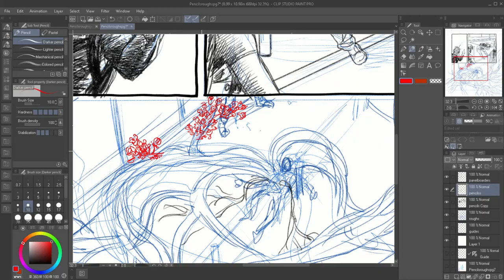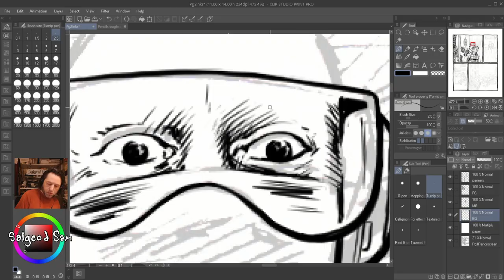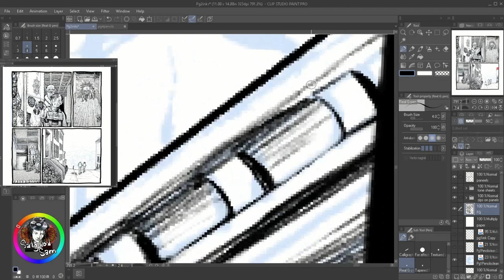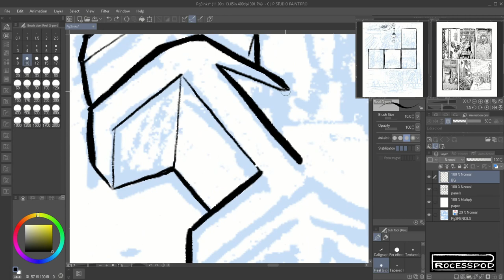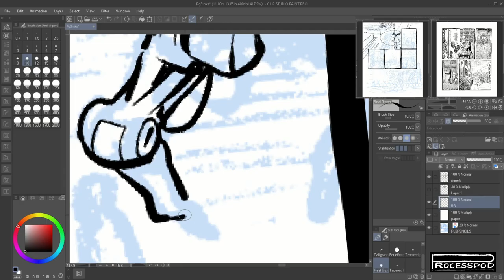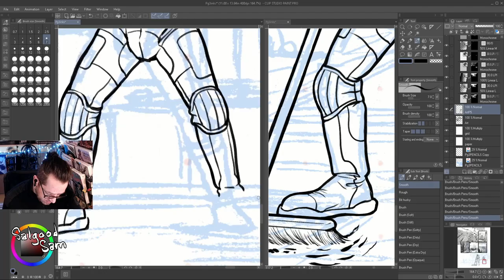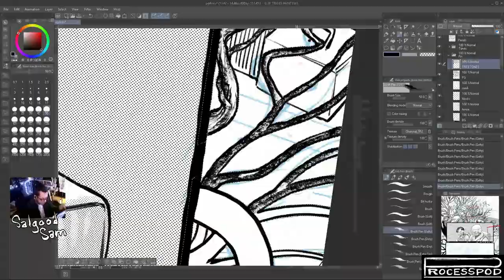Time-lapse drawing in Clip Studio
Hi Internet! I make comics and art, my name is Max, and sign my work Salgood Sam!
[it's my name backwards, long story.]

This clip is a lot of the livestreams from work on Blooming, a story I was working on just before and into the first month of working at Oasis on F is for Family.  I've got 4 more pages to go on it but haven't gotten back to working on it in a bit. Will soon, just didn't have a lot of energy under the crunch of pre production.

Music is mine! Sounds I created for use on my YouTube clips. Pretty basic stuff, some ambient experimental stuff. Recorded in Audacity, played on a Minilab mkII in Analog Lab 4.